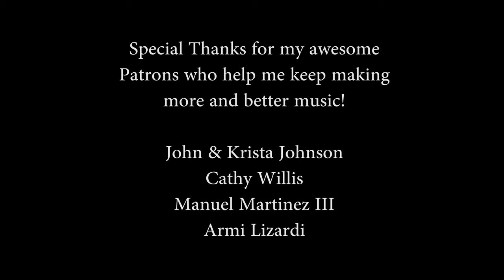Canon Rock - (Electric Guitar Pachelbel) - John Henry Johnson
This really sweet variations on Canon in D was originally done by JerryC, I took his arrangement and modified it with several other arrangements (mainly Mattrach's) along with some of my own material to come to this final version. Recorded in one cut, one take! Played on my music man electric guitar.

If you would like to directly support my production of these videos, Or if you would like tabs of some of my arrangements, please consider visiting my

Gear
Electric Strings
VYPYR Pro Guitar Amp
VYPYR Pro Pedal
Audio Recorder